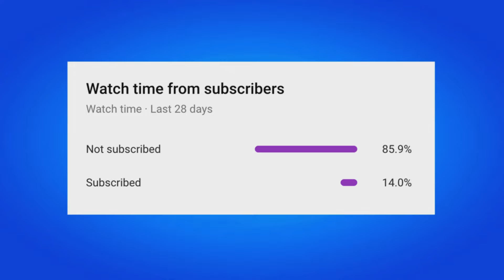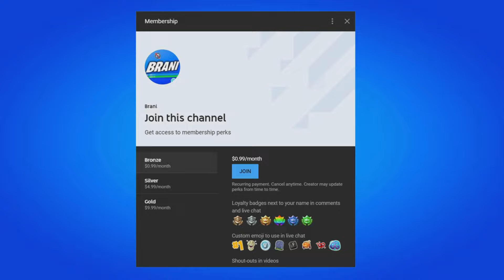How Many Points Do You Need To Get FNCS Cosmic Infinity Skin in Fortnite? (FNCS Community Cup)